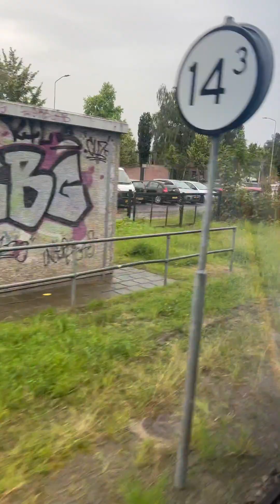Ride between Ede Wageningen and Barneveld Centrum